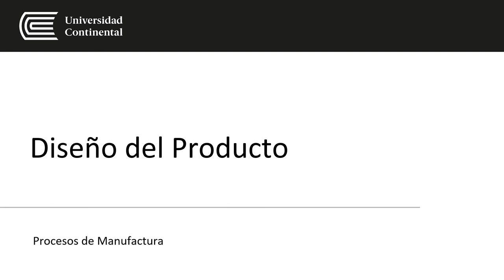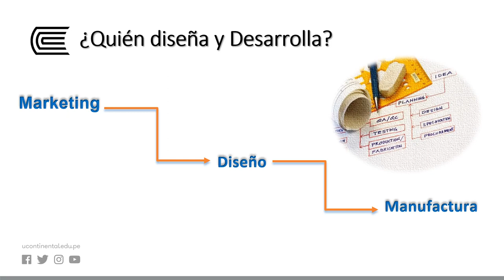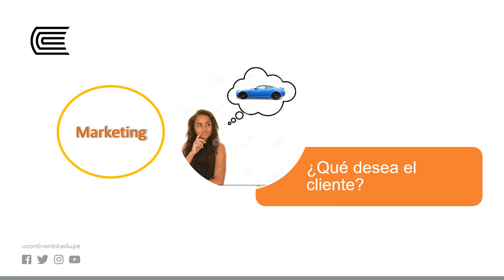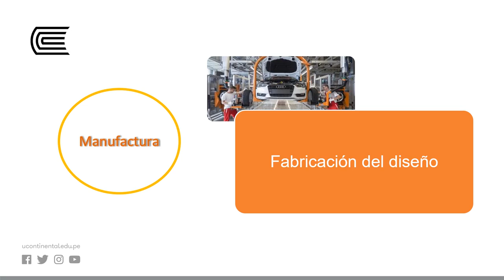Diseño del Producto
Procesos de Manufactura.